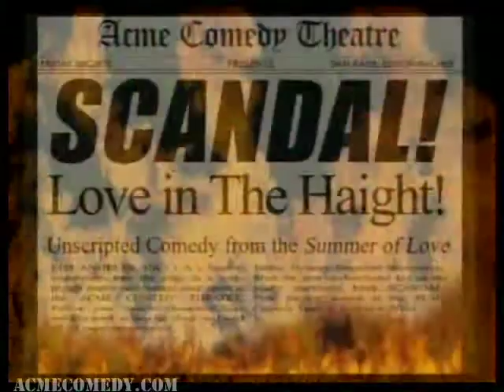SCANDAL! Love in the Haight - Ep 1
It's the summer of 1967, the Summer of Love, and San Francisco is filled with SCANDAL!

Join the ACME Improv Players as they recreate the birth of the hippie movement at Haight/Ashbury. Follow four young people while they discover themselves, love, and "The Man". There will be drama, laughs, music, and maybe a hint (well, more than a hint) of the psychedelic. All this and more in this edition of SCANDAL!

STARRING
JEFF AHERN
LOLLY ALLEN
KARINA BUSTILLOS
DANIELLE HARTNETT
ELIOT HOCHBERG
BETH LECKBEE
JESSICA LOVELACE-CHANDLER
BRYAN LOVELL
STEVE MAKLER
ERIN NEIMEYER
ARTHUR X SUAZO

Directed by ROBERT COVARRUBIAS
Produced by DAN KANE

Performed and recorded live at the ACME Comedy Theatre in Hollywood, CA.